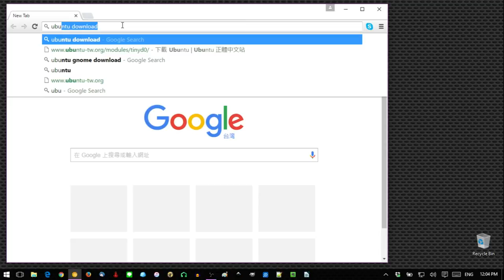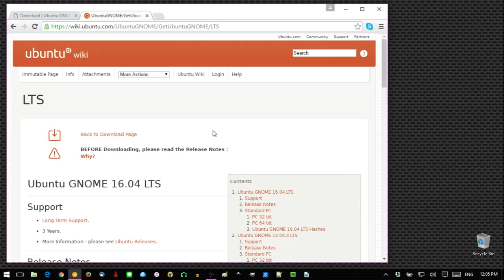02a 下載 Ubuntu GNOME